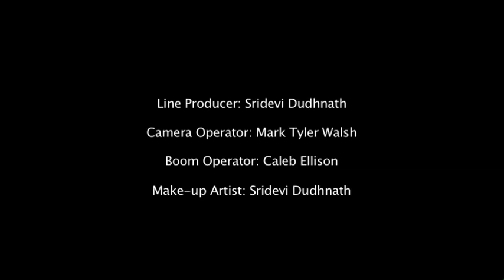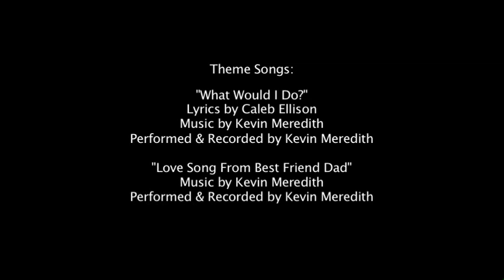'Best Friend Dad' Episode 1.7: "Nanna"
The one person who can potentially put an end to Spencer and Diane's marriage, comes to Jackie's rescue . . .